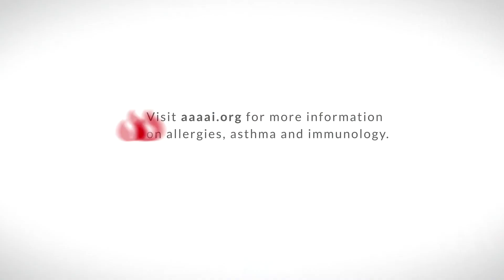How is climate change affecting allergies and asthma?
How is climate change affecting allergies and asthma? Click here to find out more about climate change, allergies and asthma